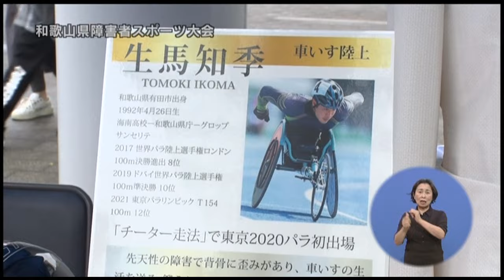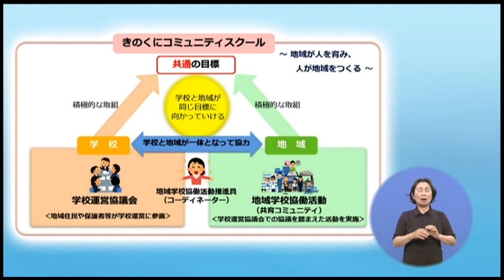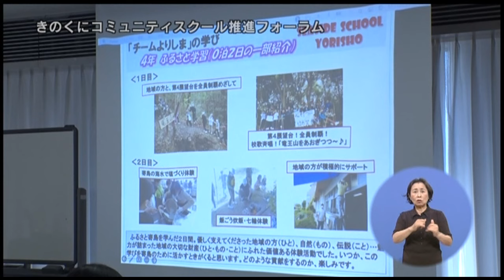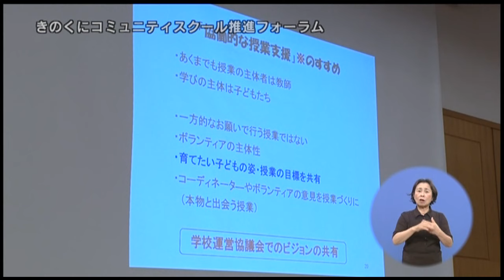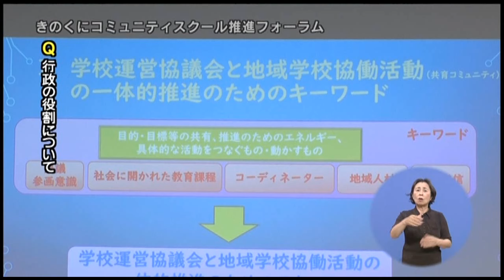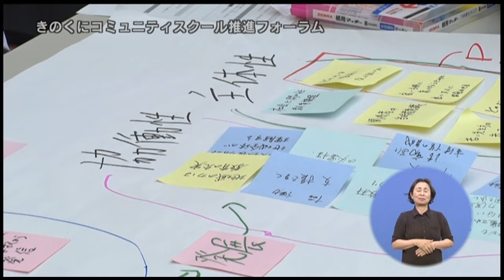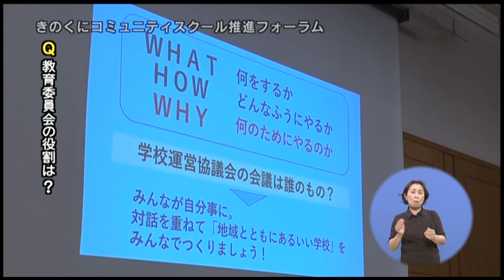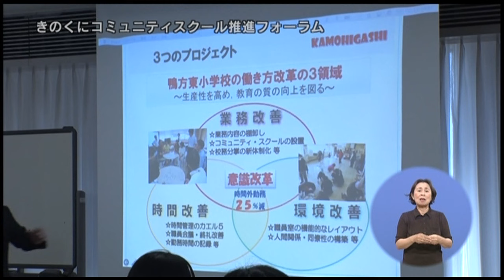2024年6月9日放送 きのくに21『和歌山県障害者スポーツ大会』『きのくにコミュニティスクール推進フォーラム』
『和歌山県障害者スポーツ大会』
障害者スポーツの振興を図るとともに、障害者に対する社会の理解と認識を深め、障害者の自立と社会参加の促進に寄与することなどを目的として開催する、障害者スポーツ大会について紹介

◆関連ページ
（スポーツ課）

『きのくにコミュニティスクール推進フォーラム』
学校・家庭・地域が一体となり、役割を分担しながら共通の目標に向けて取り組む「きのくにコミュニティスクール」事業。今年度の推進フォーラムのテーマは『こどもたちのため「あなたはどう動くか」』。その模様を紹介。

◆関連ページ
（県教育委員会生涯学習課）